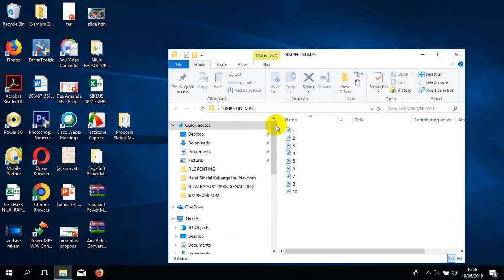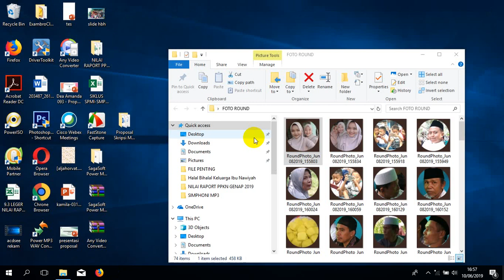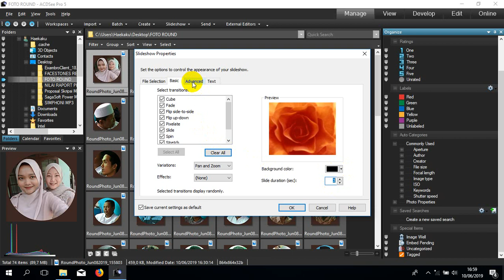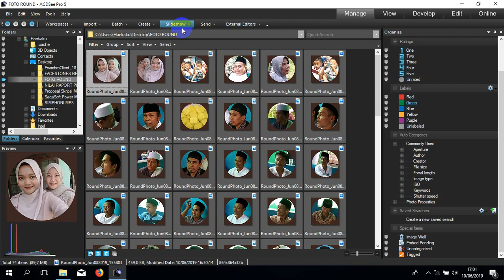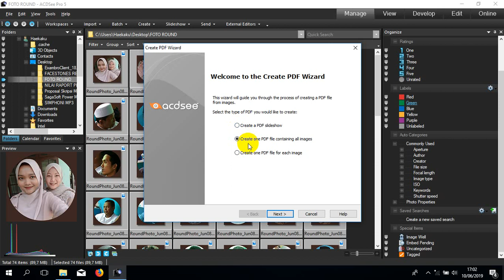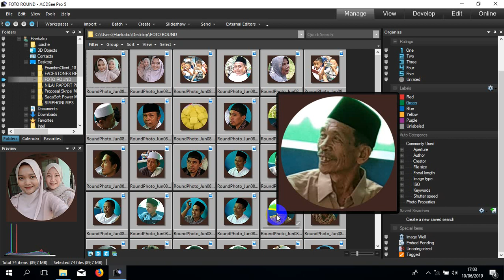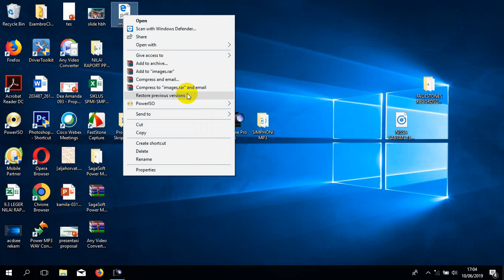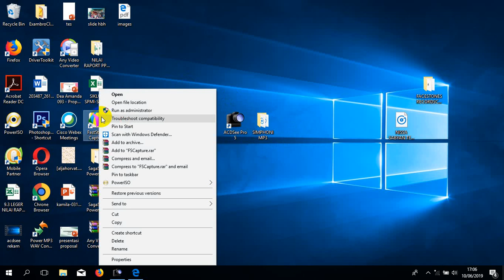CARA BUAT FOTO JADI SLIDE SHOW CEPAT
RATUSAN FOTO JADI SLIDE PLUS MUSIK DENGAN CEPAT
FOTO dari kamera DSL filenya sangat berat, biasanya di convert dulu supaya ringan, tetapi perlu waktu lama, sedangkan foto tersebut harus segera ditayangkan dalam waktu yang cepat, ada transisi, ada background musik, nah ACD see 5 jadikan pilihan untuk ini. Membuatnya hanya dalam waktu singkat hitungan menit slide show tampil sangat memuaskan. Caranya instal acd see di Laptop jangan lupa copy kan Cracknya ke C-Program file-ACDsee_copas ke folder ACDsee dan jalannkan selanjutnya ikuti video tutorialnya. Aplikasi ACD see 5 unduh disini